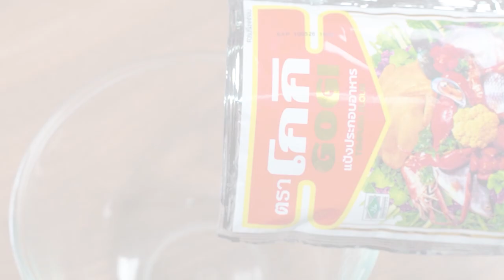อาจารย์ยิ่งศักดิ์ เติมเมนูเดิมๆ ให้กลายเป็นความอร่อยใหม่ กับเมนู ชีสทอดกับซอสพิซซา | คุกกิ้งกูรู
โกกิเติมเมนูเดิมๆ ให้กลายเป็นความอร่อยใหม่ เพิ่มความสุขทุกมื้ออาหารให้กับทุกคนในครอบครัว วันนี้เรามีเมนู ไก่ทอดวิงก์สต็อป มาฝากกันค่ะ ติดตามข้อมูลข่าวสารต่างๆ ของโกกิได้ทาง Facebook : GOGI

▲Line @yingsakfood